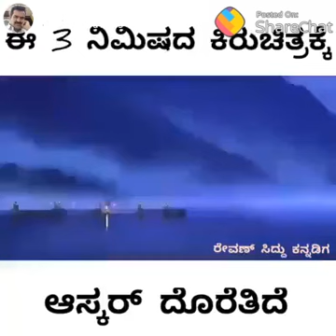💕💕💕true love 💕💕💕 subscribe 💞 💞 my channel like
its a real love